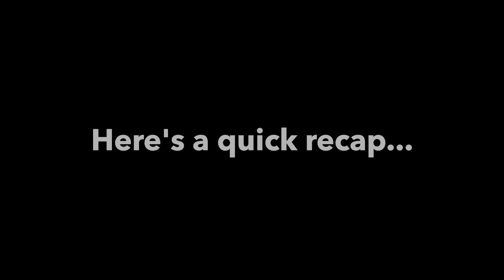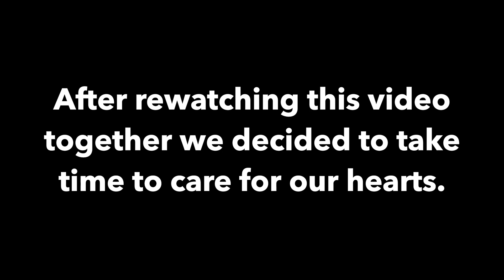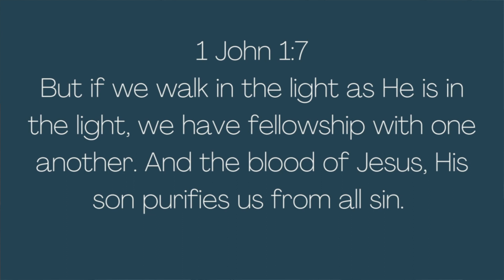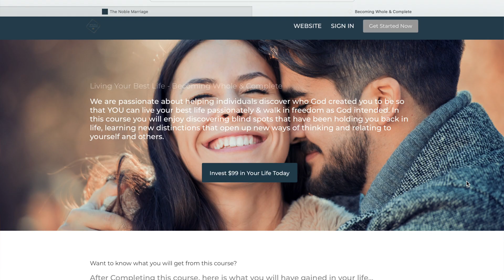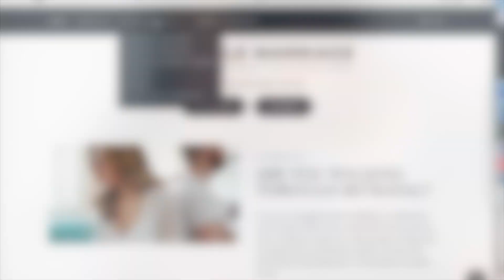How to Recognize When You’re Depleted: Building a Stronger Marriage | The Noble Marriage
Welcome back, friends! 🎉 In this video, we wrap up our two-part series, which somehow turned into a four-part adventure! We've shared our journey of vulnerability, transparency, and healing through a disagreement that took a wrong turn. 💔 But, as we navigated it together, we discovered the vital importance of being whole and complete within ourselves. As you watch, imagine how these lessons can apply to your unique circumstances. If you missed the previous episodes, catch up now! 📺

We've all been there, right? Arguments that could either break us or make us stronger. We've learned that when we're depleted in the four key areas of life (physical, emotional, mental, and spiritual), it's like having a weak shield against the enemy's flaming arrows. But when we're filled up, we become an unstoppable force. 💪

We dive into how personal responsibility plays a massive role in this journey. It's not selfish to take good care of yourself; it's necessary. Also, if you're trying to change your spouse, stop! Focus on your own growth, and watch the ripple effect. Your transformation can inspire and influence those around you. ✨

If this resonates with you, check out our "Becoming Whole and Complete" program. It's a life-changer, just ask our amazing community! ❤️

EMOTIONS

Travis + Adelle are passionate speakers who offer life-changing content for marriages and individuals alike. Their focus is on helping marriages thrive, with each spouse becoming a whole & complete individual so they can experience the meaningful, thriving marriage God designed for them.

Their own story of Brokenness to Restoration is a powerful testament to God's work in restoring their marriage after addictions, secrets, and infidelity nearly destroyed it. Through God's leading, they discovered transformational tools that healed their hearts and marriage.

As certified mental health coaches with the American Association of Christian Counselors, YouTubers, authors, and speakers, Travis + Adelle speak in a transparent, authentic, and raw way that helps couples see their spouse in a new light. Their experience covers all aspects of marriage, and they specialize in transformational learning with any size audience.

On our channel we deliver daily, inspiring, & motivating videos that will support you in being your best self and best spouse you can be. We hope you will join us on this marriage movement!

We cover a variety of relationship & marriage topics
marriage restoration
Marriage healing from infidelity
healed after betrayal
Infidelity in marriage
Betrayal in marriage
forgiveness in marriage
Relationship goals
Relationship advice
Relationships
Relationship advice for women, men
Relationship anxiety
Relationship problems
Marriage story
Married life
Advice to married couples
Marriage help online
Best relationship advice
Relationship questions
Codependency
Toxic relationship
Marriage in the Bible